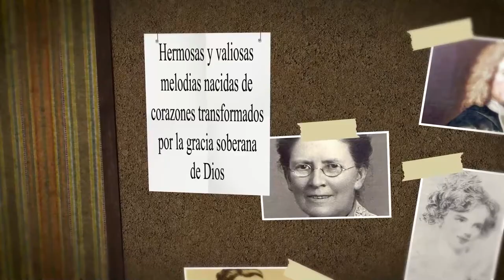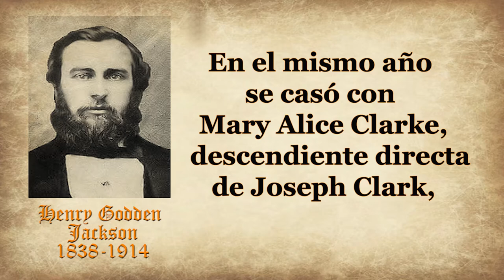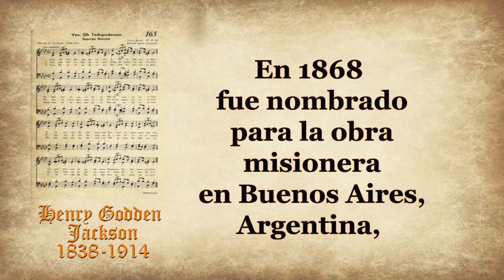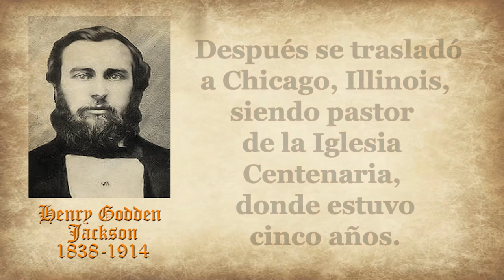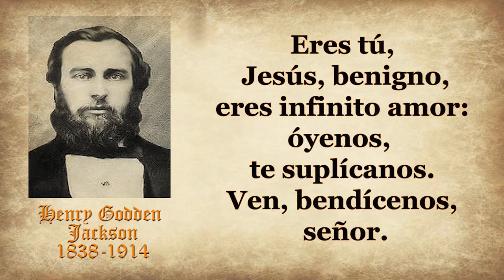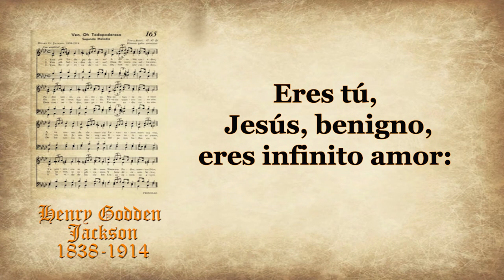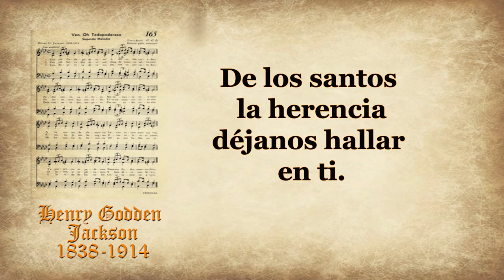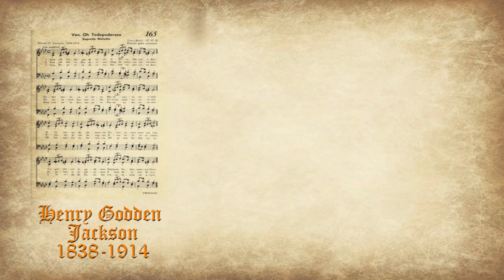133-HENRY GOODEN JACKSON-VEN, OH TODOPODEROSO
HIMNO: VEN, ¡OH TODOPODEROSO!
AUTOR: HENRY GOODEN JACKSON
Henry Godden Jackson, episcopal metodista americano, nació en el condado de Dearborn, Indiana, el 1 de enero de 1838 y murió el 12 de noviembre de 1914, en el  condado  de Cook, Illinois.
Hijo de John Jackson y Mabel Garrigues.
Henry Goden Jackson comenzó a enseñar a la edad de diecisiete años en la escuela, a fin de tener medios para terminar su propia educación, ingresando en la universidad Indiana Asbury, donde se graduó en 1862 con honores.
En el mismo año se casó con Mary Alice Clarke,  descendiente directa de Joseph Clark, uno de los fundadores de Rhode Island.
Tambien en 1862 entró al ministerio en la conferencia Northwest Indiana de la iglesia episcopal metodista, pero antes de 1865 fue asignado a la obra educativa.
Luego se asoció con el obispo Newman en el restablecimiento de la iglesia episcopal metodista en el sur al terminar la guerra civil.
 Fue uno de los miembros originales de la conferencia misión Mississippi organizada en Nueva Orleáns, Louisana, el 25 de diciembre de 1865, siendo el primer pastor de la Iglesia Metodista Epicopal Ames en esa ciudad.
Junto con el obispo Newman editó Advocate de Nueva Orleáns, resultando herido en los tumultos de 30 de julio de 1866, causados por la animosidad entre la facción organizada por el general Banks y los elementos sudistas extremos que habían aumentado su poder bajo la administración de Andrew Johnson.
 Después de la recuperación, decidió irse de Nueva Orleans.
Regresó a su antiguo hogar en Indiana y retomó con su esposa su obra ministerial y educativa.
 Luego pasó a servir como superintendente de misiones en América del Sur.
 Alice y él pasaron muchos años en Buenos Aires, Argentina.
En 1868 fue nombrado para la obra misionera en Buenos Aires, Argentina, y en 1869 sucedió al reverendo William Goodfellow como superintendente de las misiones metodistas en Sudamérica. Se quedó diez años, predicando en inglés y español.
 En ese periodo publicó una colección de himnos en español, la mayoría de ellos compuestos por él mismo, que se usaron en todas la misiones metodistas de Sudamérica.
 Edificó en Buenos Aires el primer edificio de una iglesia protestante coronado por una aguja, conocido como American Church al costo de 80.000 dólares.
 Regresó a Estados Unidos en 1878 y fue pastor en Kansas City y Sedalia, Missouri; luego fue presidente de la Universidad de Lewis, que estaba entonces bajo el patrocinio de las conferencias de St. Louis y Missouri. Después se trasladó a Chicago, Illinois, siendo pastor dela Iglesia Centenaria, donde estuvo cinco años.
Durante corto tiempo estuvo en la Iglesia de la Avenida Marshfield, siendo luego nombrado anciano presidente del distrito septentrional de Chicago y al finalizar su término fue vuelto a ser elegido para el cargo y asignado al distrito de Chicago.
 El doctor Jackson fue elegido dos veces para la conferencia general de la iglesia episcopal metodista.
 Recibió la maestría en humanidades por la universidad Indiana Asbury en 1865 y el doctorado en teología en 1875.
 También fue miembro del Comité General Misionero durante tres cuadrienios.
 Sirvió en la Comisión Conjunta para la preparación de un himnario para la Iglesia Episcopal Metodista y la Iglesia Episcopal Metodista del Sur; y fue capellán de la Iglesia de Pittsburgh, Pensilvania, en 1898

Entre sus PUBLICACIONES SE ENCUENTRAN:
Himnos Evangélicos de 1876 y El ministro del Evangelio y el apoyo ministerial de 1909

El siguiente es uno de los himnos que Jackson escribió:
VEN, OH TODOPODEROSO
Ven, ¡Oh, todopoderoso,
adorable creador!
Padre santo, cariñoso,
manifiesta tu amor.
A tu trono de clemencia
levantamos nuestra voz.
Tu presencia te pedimos,
nuestro padre, nuestro Dios.
Ven, ¡Oh salvador divino,
Dios de nuestra salvación!
En nosotros haz morada,
Vive en nuestro corazón.
Eres tú, Jesús, benigno,
eres infinito amor:
óyenos, te suplícanos.
Ven, bendícenos, señor.
Ven, ¡Espíritu Divino!
Danos tu precioso don;
Dios consolador, inspira
Paz en todo corazón.
De los santos la herencia
Déjanos hallar en ti.
Y la vida de los cielos
gozaremos ya aquí.